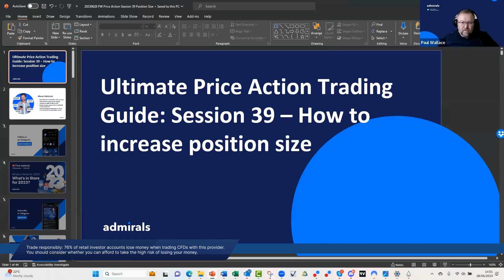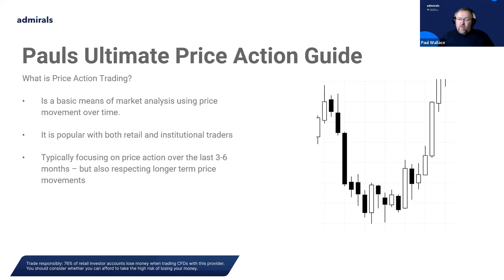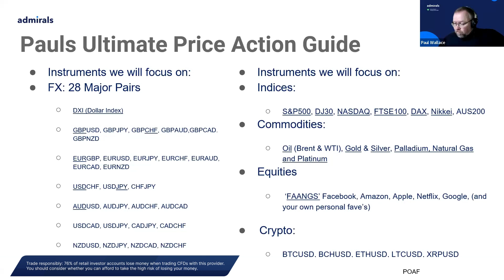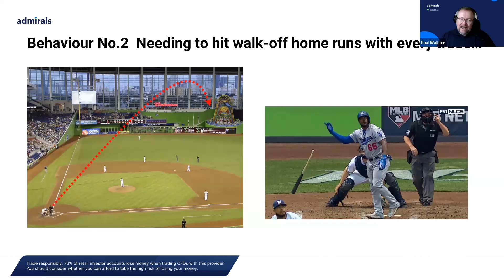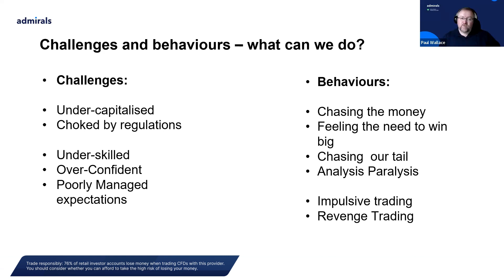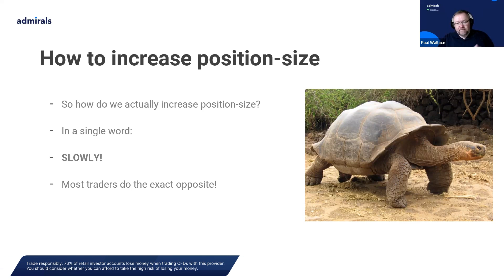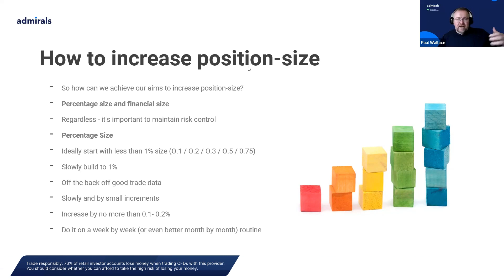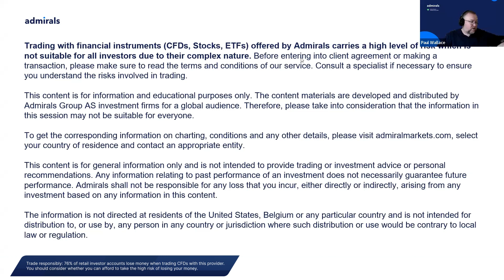How to increase your position size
In this video, Paul Wallace focuses on how to build and implement a price action strategy in your trading.

Each week we will focus on one element of price action trading and look at how it is reflected in live markets. These sessions are appropriate for beginners and intermediate traders who are looking to expand their knowledge of price action trading.

By the end of this webinar, you will know:
🔹 Why is position size so important?
🔹 What are the mistakes that new traders make?
🔹 What do traders need to be aware of when increasing position-size?

This webinar also gives an overview of:
👉 What is Price Action Trading?
👉 How to analyse the market
👉 How to utilise the Admirals Metatrader platforms

🧑‍🏫 Webinar Host: Paul Wallace
Paul Wallace is an experienced financial trader with more than 27 years of experience working in competitive, results-driven, performance environments. He runs the trader evolution practice, Tradingbeliefs, which helps traders improve their performance.